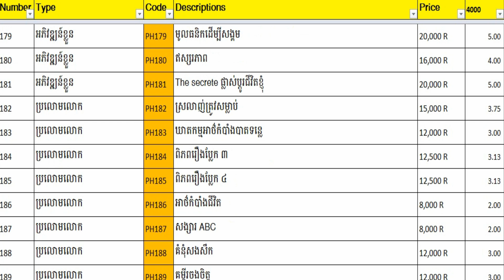អានសៀវភៅ, បញ្ជាទិញសៀវភៅអានឥឡូវនេះ, Order a book now